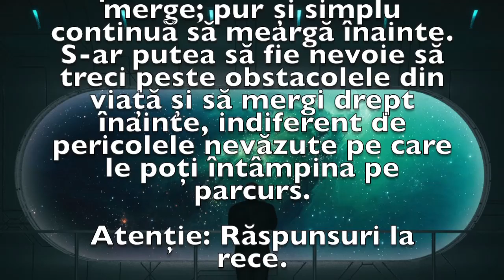Previziunea zilei de 26 Aprilie